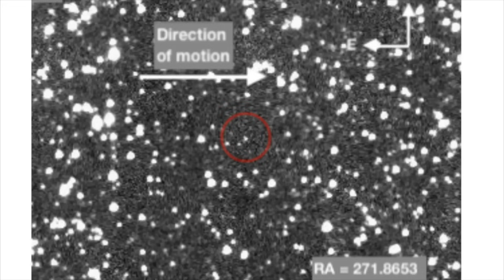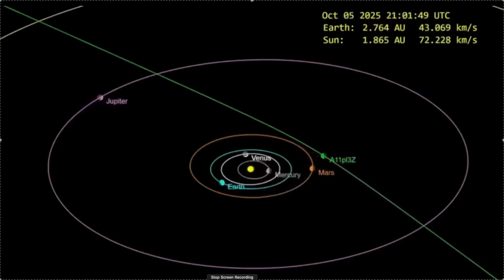3I/ATLAS Is Moving Too Fast to Catch | John Michael Godier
3I/ATLAS, the third confirmed interstellar object, is moving through our solar system so fast that no current spacecraft can intercept it.